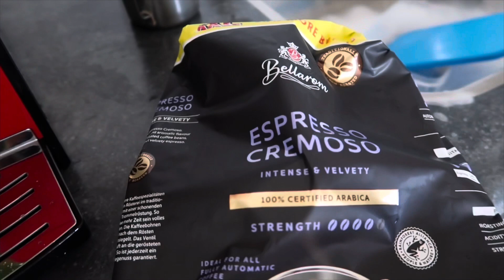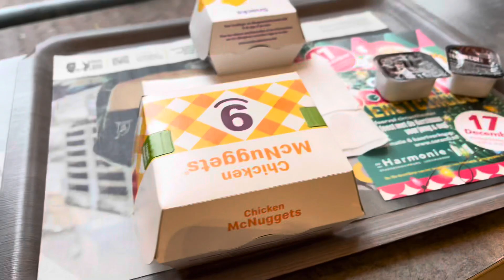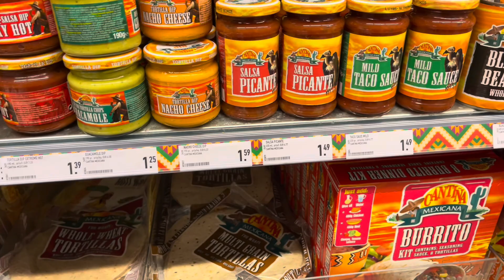HINDI NA NAGVLOG ! KAWAWA NAMAN ! Pinay-Dutch Couple